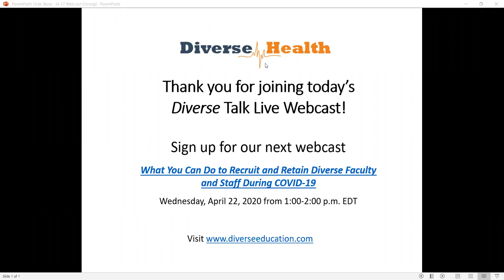Calling Out Xenophobia, Racism and Intolerance During the COVID-19 Crisis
Recorded Friday, April 17, 2020